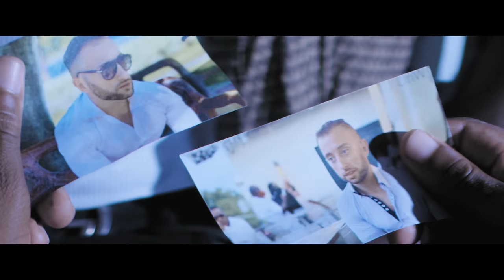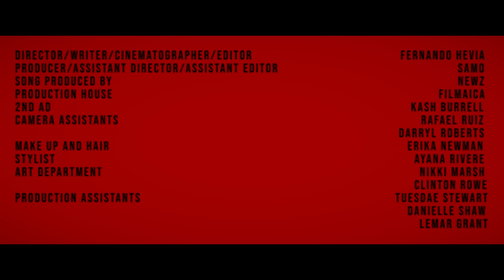Stonebwoy, Sean Paul, Jesse Royal, Mutabaruka - Guns of Navarone (Official Music Video)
Sean Paul x Stonebwoy x Jesse Royal x Mutabaruka - Guns of Navarone (Official Music Video)

Check out Sean Paul's new album "Live N Livin"